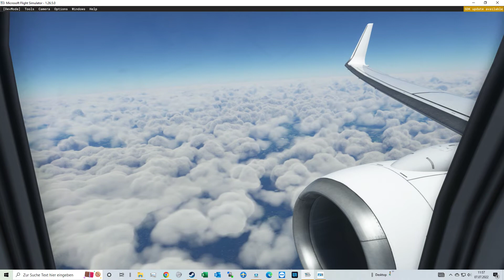PMDG 737-700 Wingflex Microsoft Flight Simulator 2022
has to be improved!!!